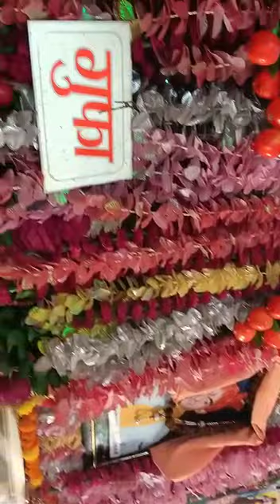Dera Baba Bhartheri Sidh Ji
Gagret Sidh ( H.P. ) 6.10.19